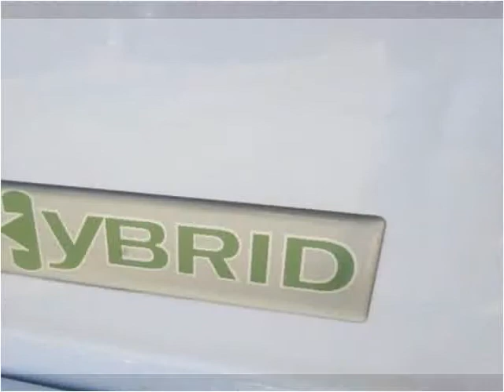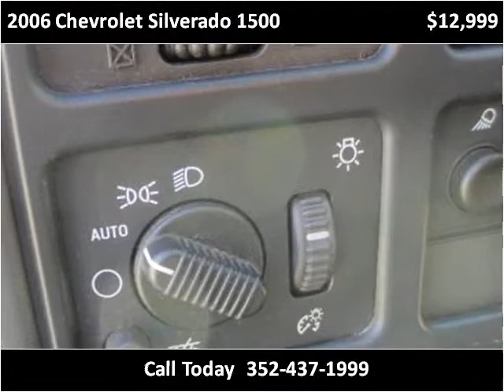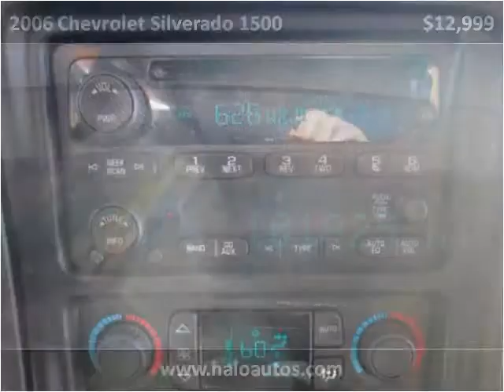2006 Chevrolet Silverado 1500 Used Cars Brooksville FL